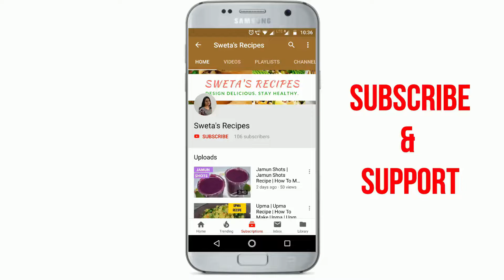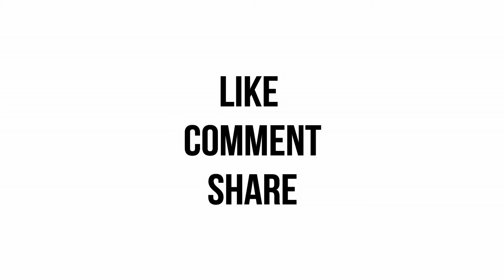Besan Tomato Sabji | Besan Tamatar Ki Sabzi | Besan Sabji Banane Ki Vidhi | Tomato Besan Recipe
[SERVINGS] - 2

[PREPARATION] - 15 min

[INGREDIENTS]

1/4 tsp turmeric powder
1 tsp red chilli powder
1/2 tsp mustard seeds
1/2 tsp cumin seeds
1/4 tsp asafoetida
Garlic (chooped)

[BESAN TOMATO SABJI METHOD]

Add some oil into the pan and heat on the medium flame
Add 1/2 tsp mustard seeds
Add 1/2 tsp cumin seeds
Add 1/4 tsp asafoetida
Add chopped garlic
Sauté
Add 1 tomato (chopped)
Add 2-3 green chilies
Sauté
Add 1 tsp red chilli powder
Add 1/4 tsp turmeric powder
Add salt to taste
Add 2 tbsp besan (gram flour)
Stir
Add some water & keep stirring
Keep stirring for about 2-3 minutes
Add coriander
Stir
Besan tomato sabji is ready to serve..!

besan tomato sabji - besan tomato curry - side dish for chapati. Besan ki sabji banane ki vidhi उत्तर भारत की प्रसिद्ध recipe है
बेसन की सब्जी बनाने की विधि – besan curry recipe- besan ki sabji recipe in hindi – how to make besan curry
 Patod Curry in Hindi, besan ki sabji hindi me, besan katli ki sabzi in hindi, rajasthani sabzi recipes in hindi, besan ki sabzi bihari style in hindi,  in hindi, besan ki sabji, easy besan curry recipe, besan ki kadhi banane ki vidhi, pitod ki recipe in hindi, how to make patod, rasaje recipe in hindi, besan
बिना आयल बेसन की कढ़ी (Zero oil Besan ki kadhi recipe in hindi)
Sindhi Tomato Curry Recipe - Learn how to make Sindhi Tomato Curry Step by Step, Prep Time, Cook Time